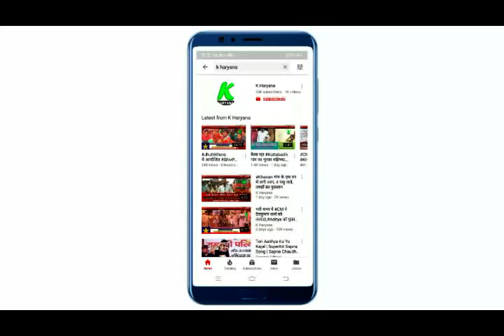DigvijayChautala ने एक बार फिर SapnaChaudhary को बताया अश्लील डांसर